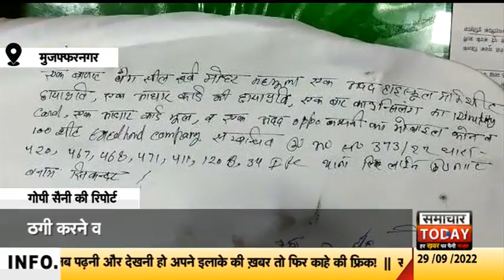अग्निवीर भर्ती में भर्ती करवाने के नाम पर लाखों की ठगी करने वाले 4 आरोपी गिरफ्तार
मुजफ्फरनगर। जनपद में चल रही सेना की अग्निवीर भर्ती में फर्जी कागजात तैयार कर धोखे से अभ्यर्थियों को भर्ती कराने में मदद करने वाले 4 आरोपियों को गिरफ्तार किया गया है। आर्मी इंटेलीजेंस और स्थानीय पुलिस ने संयुक्त कार्रवाई करते हुए 4 धोखेबाजों को अरेस्ट किया। उनके कब्जे से लाखों रुपये और फर्जी कागजात बरामद किए गए है।